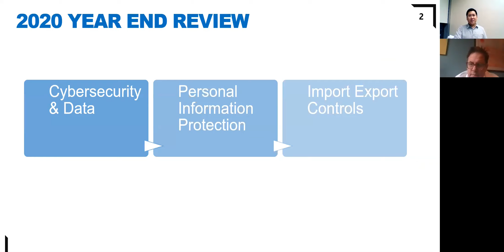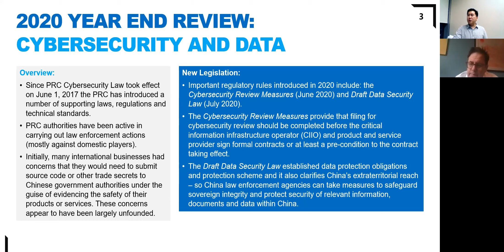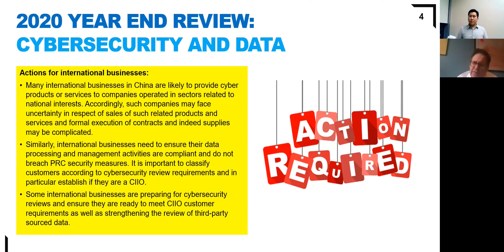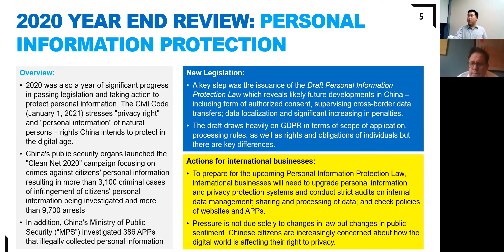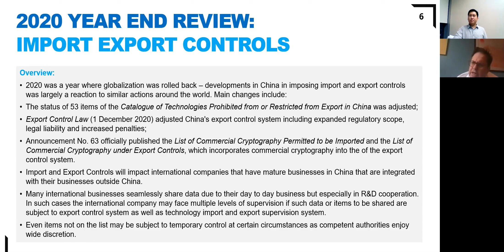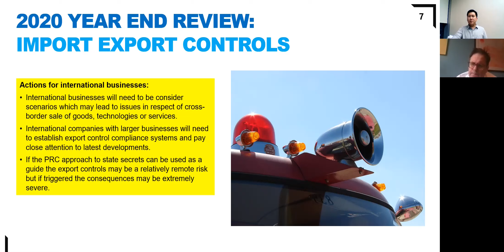2020 Year End Review - China Data & Cybersecurity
Mark discusses some of the notable highlights in China's Data laws in the year 2020 and what actions international companies can do in anticipation.